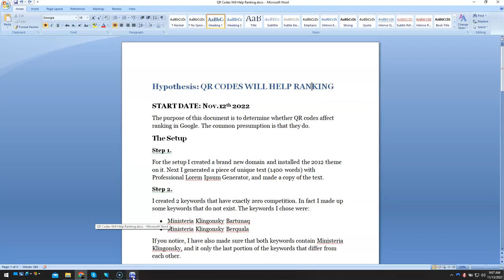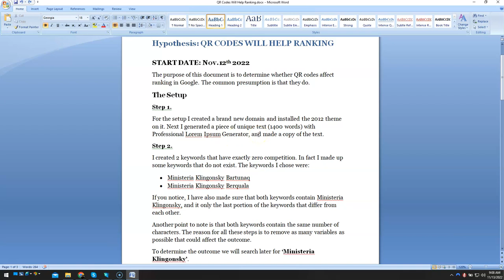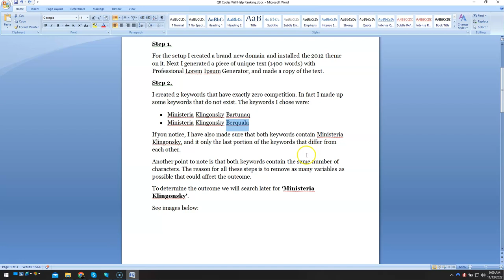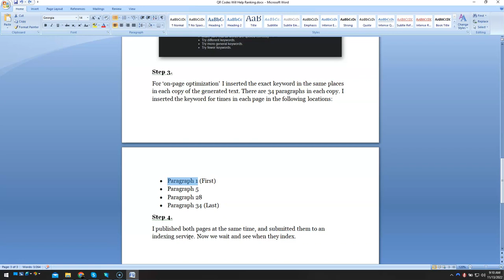QR Code and Google Lens Experiment - Part 1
As SEO we often get bombarded with ideas, theories and opinions. Experimentation can help you separate the weed from the chaff as it were. This experiment was focused on finding out if a Google Lens url could help a web page rank higher in Google.